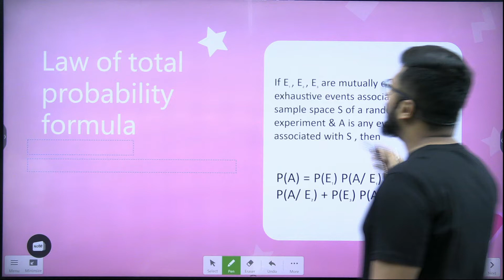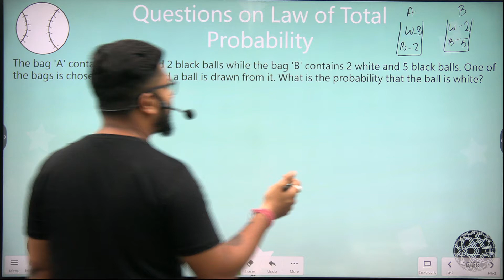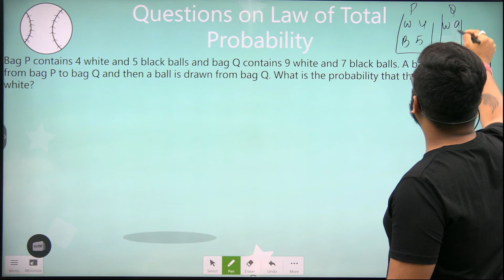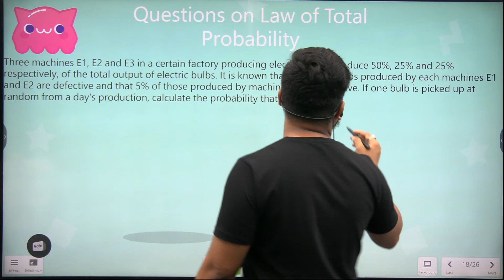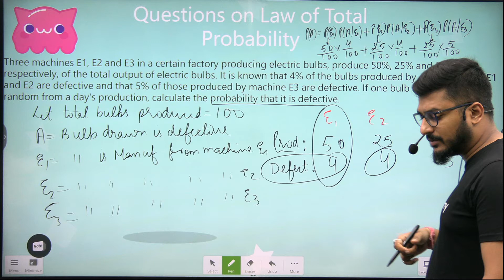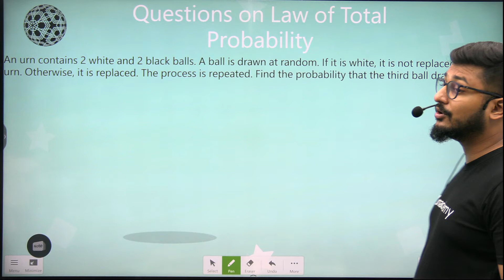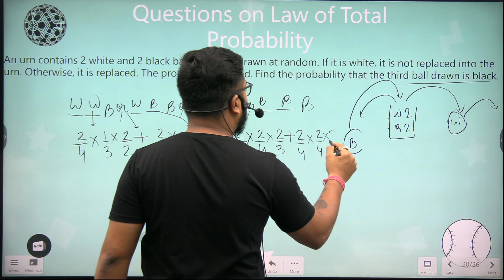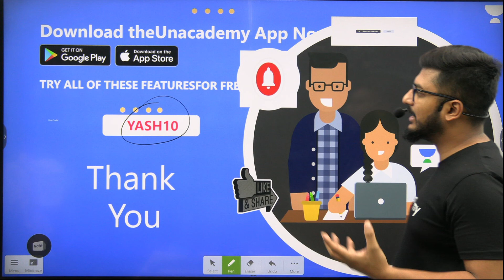Class 12 | law of total probability | ISC | CBSE